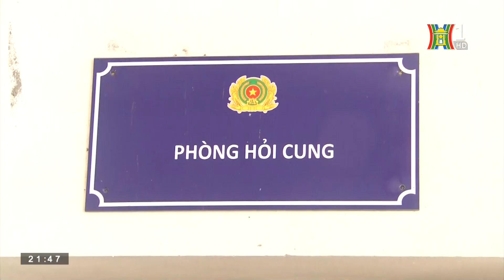Ngăn chặn nhóm thanh thiếu niên gây rối trật tự công cộng | Bản tin 141 ngày 09/06/2023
Trong quá trình tuần tra và làm nhiệm vụ trên địa bàn, công an quận Hà Đông đã trấn áp và ngăn chặn hành vi gây rối trật tự công cộng của 1 nhóm thanh thiếu niên đi trên 10 chiếc xe máy không đeo biển số và mang theo những tuýp sắt dài gắn theo dao nhọn phóng nhanh lạng lách đánh võng, hò hét và bấm còi liên tục, thậm chí còn vừa đi vừa quẹt hung khí xuống đường tạo ra các tia lửa uy hiếp người đi đường.